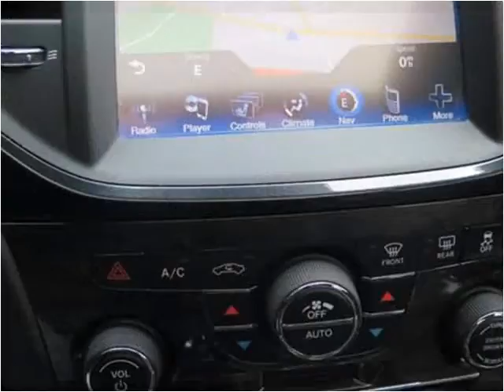2014 Chrysler 300 Used Cars Dowagiac MI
This 2014 Chrysler 300 is available from Louie Dominion's Deals on Wheels Dowagiac.